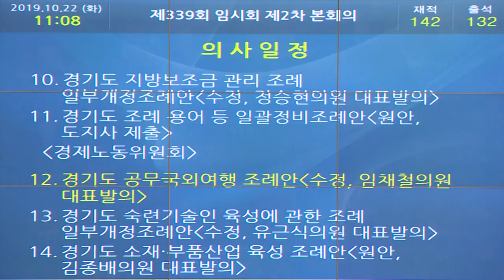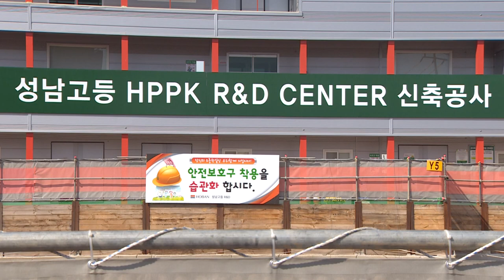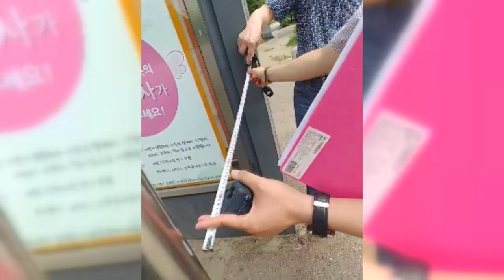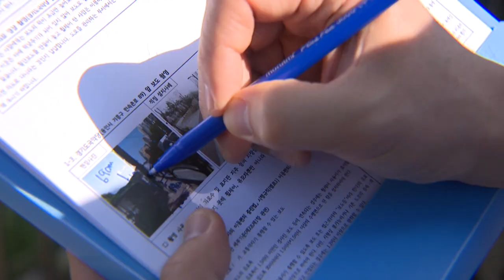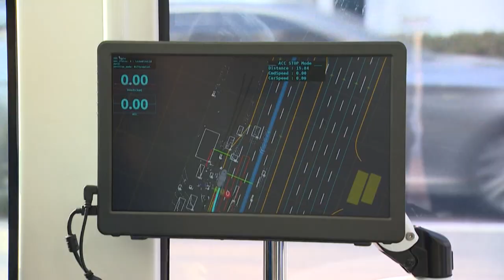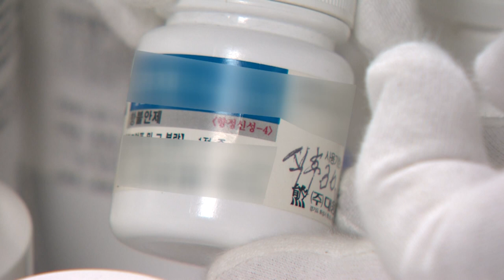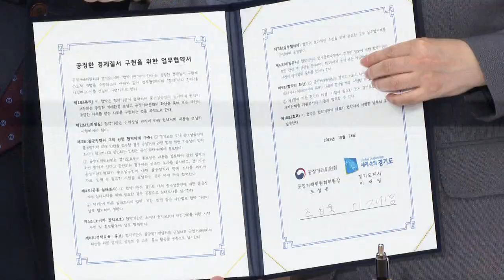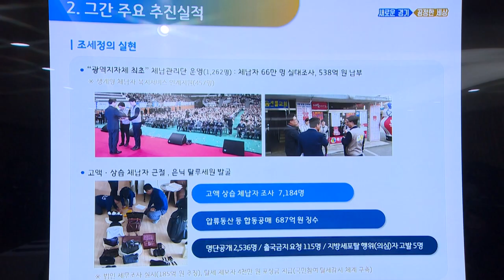339th Gyeonggi Provincial Assembly Extraordinary Session Ends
1. 339th Gyeonggi Provincial Assembly Extraordinary Session Ends (191022-2)
2. Gyeonggi Province Receives Annual National Assembly Inspections (1021-1)
3. HP Chooses Seongnam City for R&D Investment (1022-1)
4. Pedestrian Safety Hazards Abound in Gyeonggi (1023-2)
5. Gyeonggi and Gwangju to Collaborate in AI Industry Promotion (191023-1)
6. Gyeonggi Uncovers Prescription and Dispensing Violations by Pharmacists (191023-3)
7. Gyeonggi and Fair Trade Commission to Cooperate in Fair Economy Promotion (1024-1)